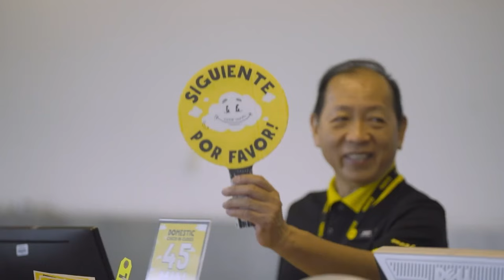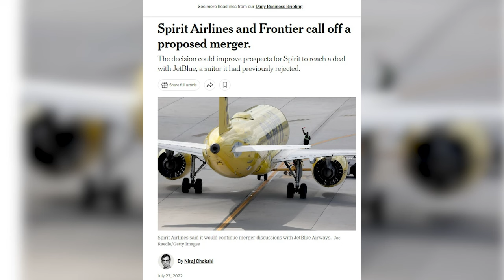Is Spirit Airlines Going Out Of Business?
Spirit Airlines is fighting tooth and nail to stay alive nowadays. At one point spirit was the most profitable airline in the US, earning 40% more per plane than any other carrier. In the following years, its stock soared, with flights 30% cheaper than competitors. But after engine troubles, plane delivery delays and two failed mergers, Spirit Airlines shares have taken a nosedive. And now, after reporting narrower losses for the last quarter, its future is up in the air. So what went wrong? $5 for a boarding pass, $30 for checked luggage, $3 for water, $1 for animal crackers. Spirit Airlines charged for basically everything, allowing it to sell tickets at rock bottom prices. The only complimentary item on the plane is ice.

Spirit bet there were a lot of customers that regular airlines were kind of leaving on the table because they just could not afford the cost of a ticket. From 2008 through 2012, Spirit earned $289 million with just 40 planes at most in operation. Only two US airlines earned more in the period, Southwest and Alaska Air, which both had far more planes. And three years after going public, Spirit was the most profitable, fastest growing US airline. Stock prices hit an all-time high. But as profits were reaching new heights, cracks in its business were starting to show. In 2011, Spirit was also the airline with the most complaints. From a customer perspective, Spirit didn't have the best reputation. Even with this negative reputation the CEO blew off the criticism basically saying you get what you pay for. He released a statement, stating no one goes into McDonald's and is surprised they don't see Filet Mignon on the menus, right? Even still, Spirit exec said they were optimistic. The company had pioneered a new airline business model in the US, and for the first five years, it had been successful but other companies had been watching. As soon as fuel prices dipped in 2015, carriers slashed prices on some tickets, cutting into Spirit's customer base. For example, Delta Airlines introduced a new cabin class called Basic economy in an effort to compete with Spirit. People started to get very nervous and asked the question, how could Spirit survive? Given the choice between a basic economy ticket on American, Delta, United, and a Spirit ticket, why would you still choose Spirit? Other airlines followed suit. United, American, JetBlue, and Hawaiian Airlines launched basic economy seats. Ticket prices fell across the US. Stock prices tumbled. For Spirit, something had to change. So in 2016, the company replaced longtime CEO Ben Baldanza with industry vet Robert Fornaro.

Fornaro set out to address the growing number of customer complaints, reorienting the company toward customer service by lowering fees and delays. He pulled Spirit out of its freefall. But before the company could rebuild, the breaking news. Stay at home, as the Coronavirus pandemic spreads was the headline all around the world. The airline industry took a devastating hit. Major airlines was preparing to voluntarily shut down. Coming out of the pandemic, people were not really traveling for business in the same way they had before and the bigger airlines started going after people, going on vacation, and flying for leisure which had always kind of been Spirit's best customers.

So no one was surprised when two years later, Frontier, another budget airline, announced a $2.9 billion cash in stock deal to buy Spirit. The deal was announced and everything kind of seemed to be going along and then kind of out of nowhere in April, JetBlue swoops in with its own offer for Spirit. That offer came in 2022. All cash, $3.6 billion. Shares rose 22%. JetBlue's offer was not solicited, and Spirit was really resistant to it. Spirit execs wondered whether JetBlue offered a separate deal in an attempt to block their deal with Frontier. By July, the Frontier deal fell through, and on the 28th, JetBlue agreed to acquire Spirit for $3.8 billion. But on January 16, a federal judge blocked JetBlue's acquisition of Spirit, citing antitrust issues.

That day, shares fell 47%. Even though Spirit is a really small player, the Justice Department felt that it plays a really important role. It serves people who maybe wouldn't have access to travel otherwise, who just couldn't afford to travel on another airline.  Spirit's problems didn't end with the failed mergers. It had ordered expensive new planes from Airbus to run more flights, but deliveries were delayed.